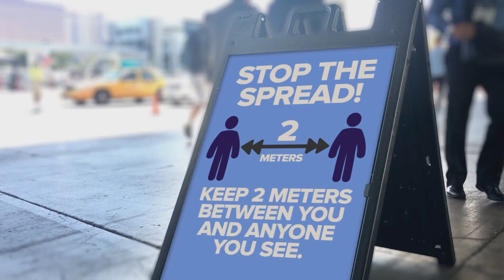"We need more sustainable products" - Covestro CCO Sucheta Govil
💡 The invention of plastic brought progress but also environmental challenges! 💡

Hermann Staudinger- the founder of plastics chemistry a hundred years ago- would probably be very impressed if he could see how modern industry has further developed over the past years. But there ist soo much more to do. The chemical sector is a supplier of many key industries- what's absolutely undeniable is, that at the same time plastic waste is one of the biggest challenges in the world. It is absolutely clear that plastic pollution in the environment must be stopped.
🌏 WE ARE PUSHING THE LIMITS OF OUR COMFORT ZONE FOR SUSTAINABILITY 🌏
Our approach towards the UN Sustainable Development Goals.
It is not yet too late. We are almost a third of the way towards the deadline for achieving the UN Sustainable Development Goals, and there is still a lot to do by 2030. Who will rise to the challenge? Who is ready to leave their comfort zone and take responsibility? The UN? Governments? NGOs? Businesses? The others? Us? The answer, of course, is all of us! We need everyone to get involved. No one can win the fight against poverty, inequality and climate change alone.

►Covestro is one of the world's leading manufacturers of high-tech polymer materials. The company's products and application solutions can be found in many areas of modern life. Innovation and sustainability drive the Group to constantly new developments - both in its products and in its processes and plants.